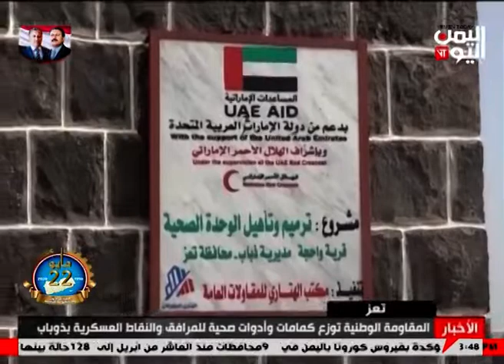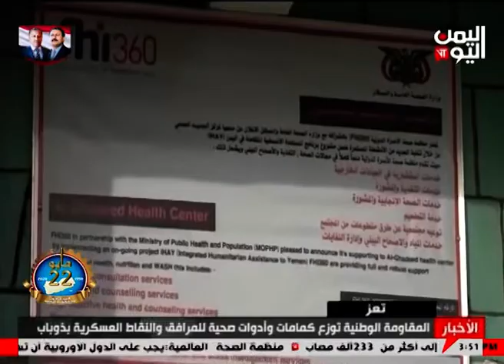المقاومة الوطنية توزع كمامات وأدوات صحية للمرافق والنقاط العسكرية بذوباب - تعز